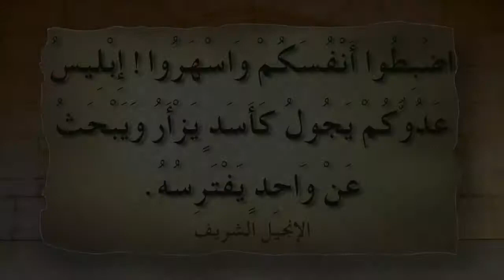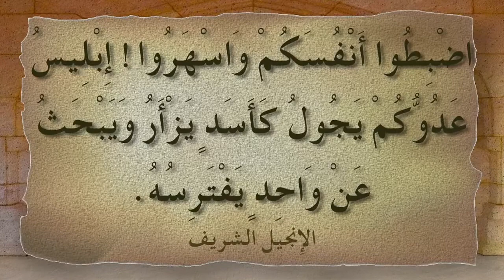2 قصّة البداية